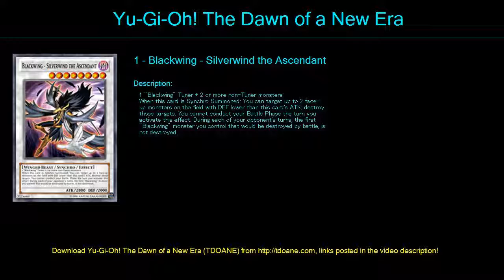Blackwing Deck Profile April 2016